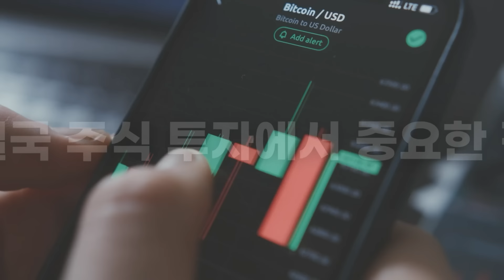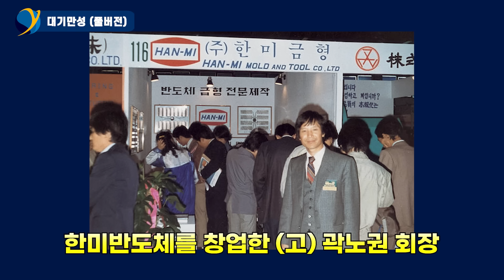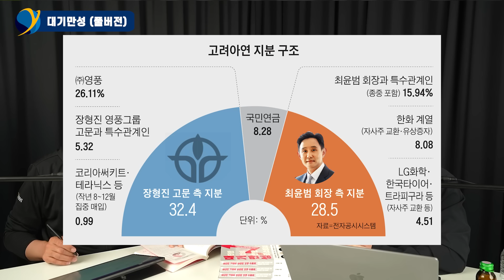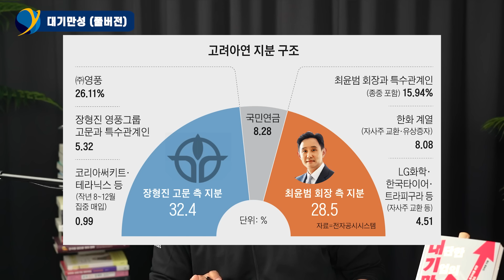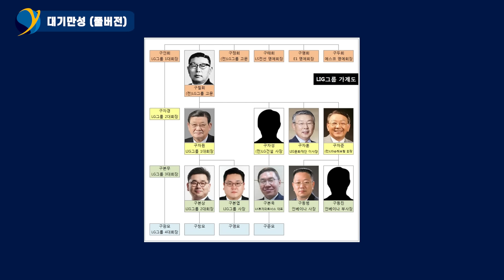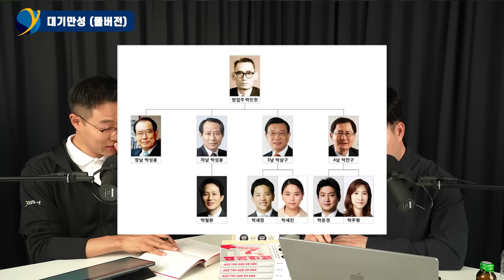AI 반도체 패권 주인공이 된 기업, 중동 유럽 무기시장 러브콜...갑이 된 K-기업들의 현 주소 / 대기만성 (한국경제신문 안재광 기자 풀버전)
대기만성 (한국경제신문 안재광 기자 풀버전) / 5월 30일 녹화
대단한 기업의 만만한 성공스토리 [대기만성]

00:00 인트로
01:21 삼성과 맞짱뜬 '슈퍼 을' 한미반도체
13:27 타고난 2차전지 기업, 고려아연
24:03 순수 K-방산 대표기업, LIG넥스원
35:49 구리+방산으로 가버렷 풍산
41:27 금호그룹의 마지막 금덩이, 금호석유화학

⭐️ 좋은 댓글 다섯 분을 추첨해서 신간 '대기만성' 책을 보내드립니다 ❤️

"듣기만 해도 산업과 주식이 머릿속에! 와이즈클럽"

"주가를 가르는 기업의 말 한마디! 누구나 접할 수 있게! 노다지IR노트"